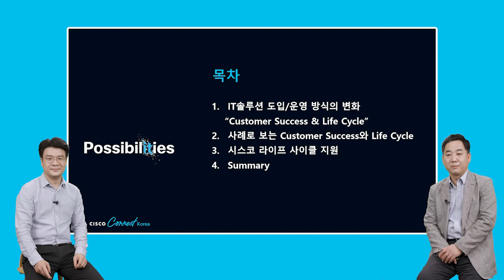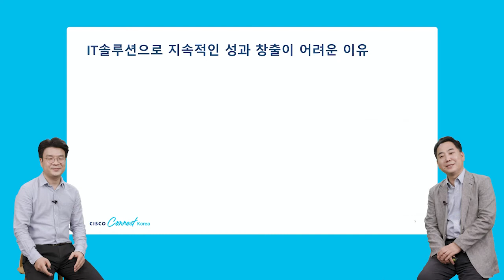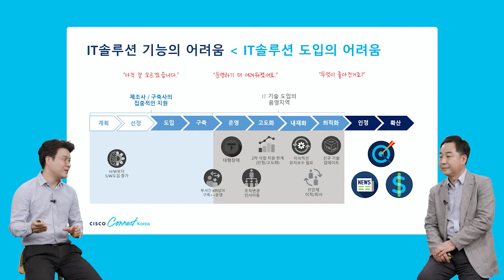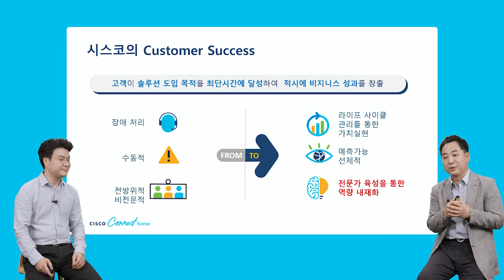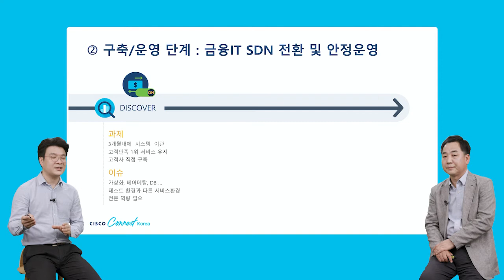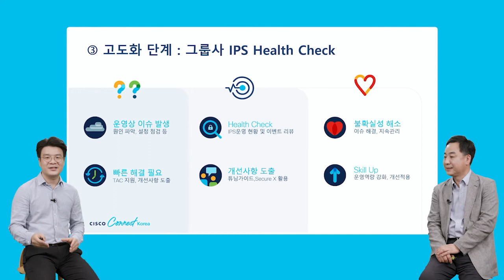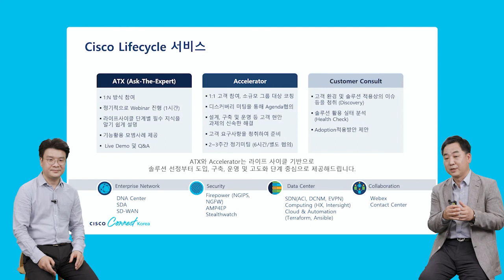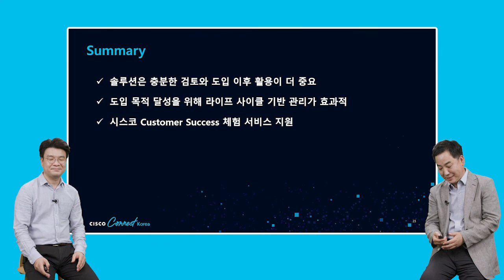[Reimagine Application] 라이프사이클 기반의 솔루션 도입과 비즈니스 성과 창출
발표 : 전호진 고객 경험 서비스 그룹 이사, 시스코 코리아 / 김정훈 고객 경험 서비스 그룹 수석부장, 시스코 코리아
라이프사이클을 기반으로 솔루션 검토, 도입, 활용, 고도화 등을 위한 효과적인 방법론과 이를 위한 시스코 Customer Success 서비스 적용
사례를 소개합니다.

Cisco Connect Korea 2021에서 발표한 내용에 대한 자세한 상담을 원하신다면?